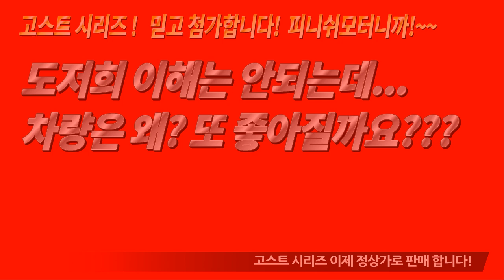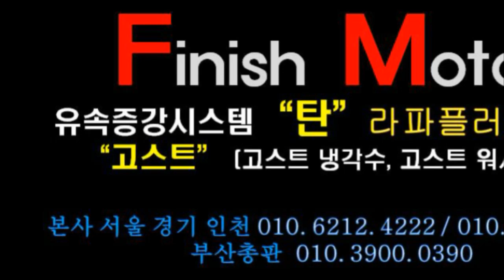[피니쉬모터] 조합장착 시 30%DC 부산총판 오픈 이벤트행사는 5월까지만 진행합니다!~~~자동차매연감소! 자동차출력증강! 자동차연비개선! 피니쉬모터에서 해결해 드립니다!